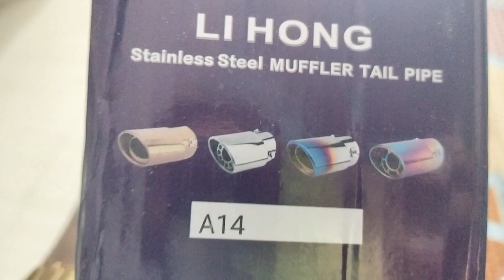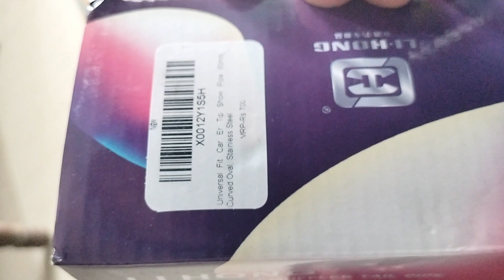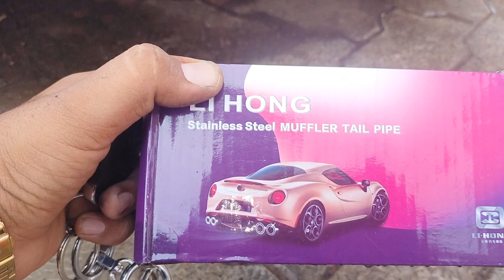🚔🚨car police cars trending viral trendingvideo viralvideo video junagadh somnath gir lion subscribe